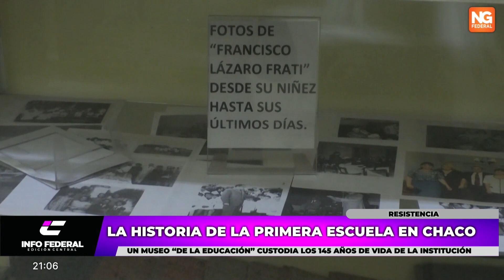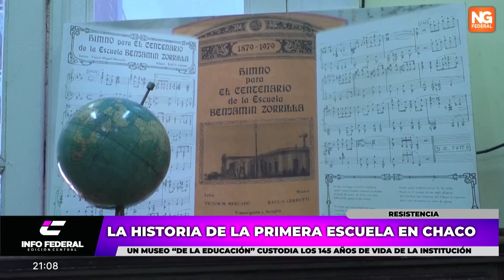NGFEDERAL - LA HISTORIA DE LA PRIMERA ESCUELA EN CHACO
UN MUSEO “DE LA EDUCACIÓN” CUSTODIA LOS 145 AÑOS DE VIDA DE LA INSTITUCIÓN
En el aniversario 145° de la Escuela primaria Benjamin Zorrilla, Ngfederal dialogó con la Fundadora del “Museo de la Educación” dicha escuela donde cuentan la historia desde la creación y fundación de dicha institución haciendo un repaso de los momentos más destacados y la vivencias de algunos alumnos.
NOTA:  ANA GRACIELA HELDRIEGEL, FUNDADORA DEL MUSEO